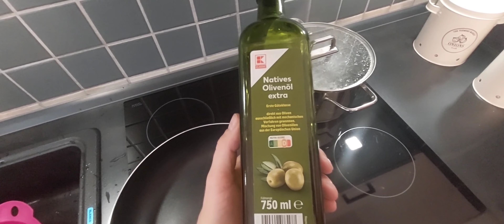Pasta lecker und einfach 🍝🇮🇹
Heute etwas Italien 🇮🇹🍝